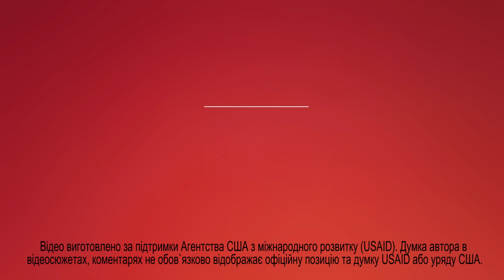Строят детскую площадку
В Старобельске жители улицы Нахимова (в той части города, что непосредственно граничит с Чмыровской ОТГ) своими силами строят детскую площадку. Идея организовать место для детского отдыха возникла по причине того, что на улице проживает много детей, а ближайшие детские площадки находятся возле Чмыровской школы или в городском парке.

Место, где смогут отдыхать и развлекаться дети, активисты определили на неогражденном и незастроенном земельном участке. Жители связались с его владельцем, и он согласился отдать участок под строительство детской площадки. Сейчас активисты по субботам приводят участок в порядок: убирают мусор, выкорчевывают корни деревьев и так далее. Также они планируют узнать у руководства городского парка и Чмыровской школы, нет ли у них старых горок и качелей, которые были бы не нужны прежним владельцам, и своими силами привести их в порядок.

Марина Чумакова